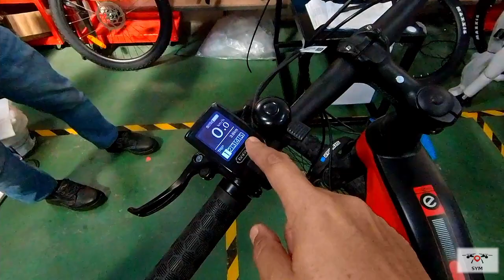E Mountain Bike Rundo Malaysia Sdn Bhd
Meninjau kilang memasang MTB e bike di Sg Petani
Person in charge Mr Looi. Saya mendapat layanan yang baik oleh
staff Rundo dan diberi taklimat spesifikasi e MTB dan juga diberi peluang menunggang e MTB. Memang seronok e MTB  full suspension dengan mid
drive motor Bafang M500 250 Watt. Kepada sesiapa berminat boleh
hubungi Mr Looi atau staff yang friendly. Harga memang berpatutan jika dibandingkan dengan spesifikasi jenama yg terkenal.
Jika saya diberi peluang lagi saya akan mencuba ride e MTB ini memanjat
bukit H di Tikam Batu.

Link utk info lebih lanjut